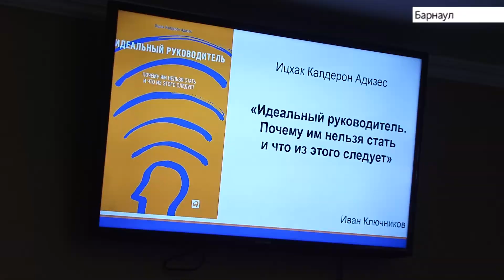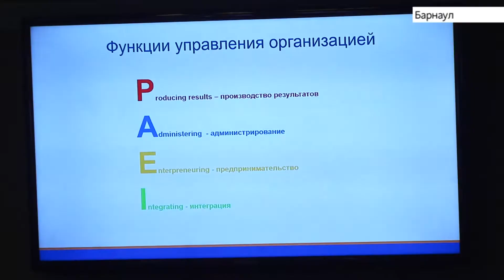«Рай» Андрея Кончаловского, «Клуб читающих бизнесменов» и гастроли театра кукол «Сказка»